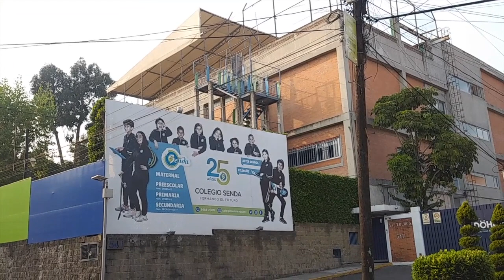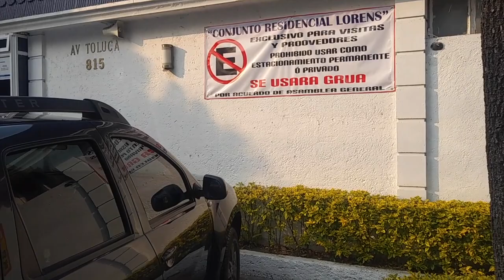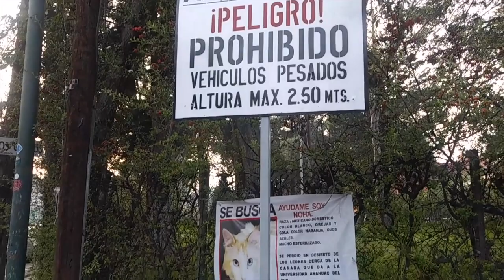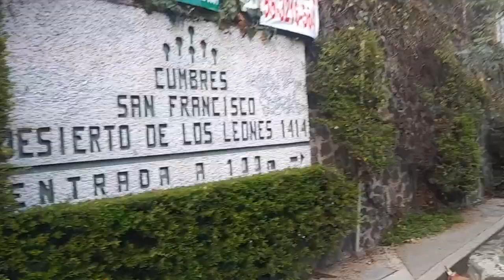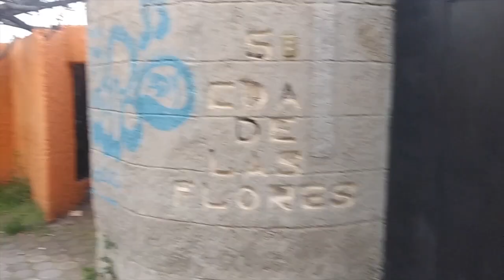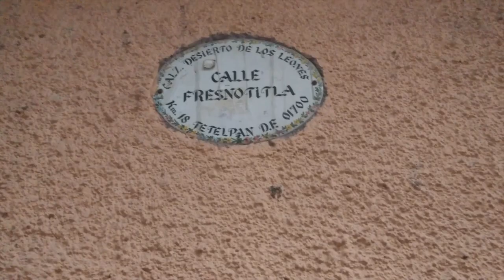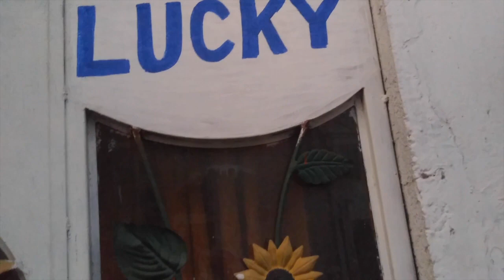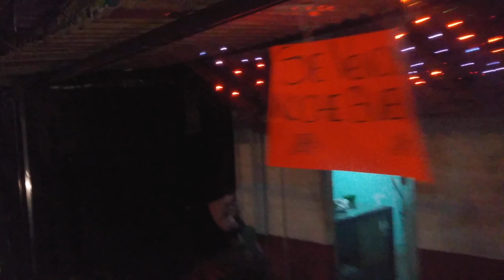Walking Mexico City - Toluca to Leones (CDMX)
Agua Sangre is available as an E-Book, paperback and Hard Cover.